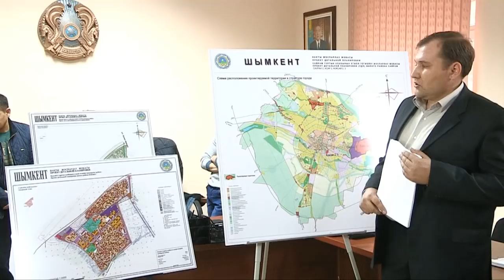Снос Зеленой балки вызывает жаркие споры даже у архитекторов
Архитекторы Шымкента продолжают вносить коррективы в план реконструкции районов "Коксай"-2, -3 (Зеленая балка) и "Асар-2". По плану проект кардинально изменит облик микрорайонов. Частично частный сектор будет снесен, а на его месте появятся новые 5- и 9-этажные дома.